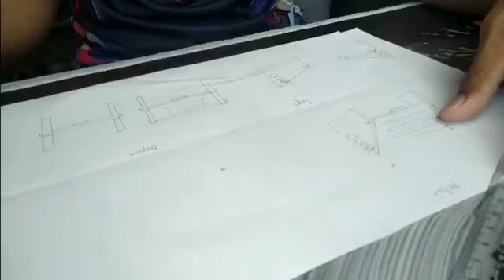FOOT REST (MUHAMMAD SYAFIQ BIN HASHIM/201219)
STE3620 TUGASAN 1 (MUHAMMAD SYAFIQ BIN HASHIM)